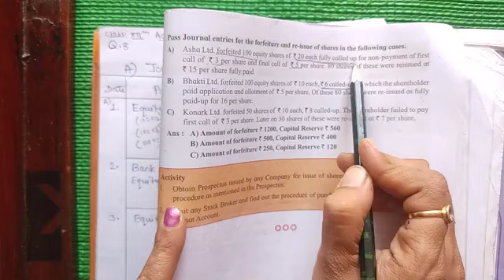Problem 8B&C Ch8.13 Account Forfeiture of Shares Re-Issue of shares Journal Entries Ch.8|Part 13